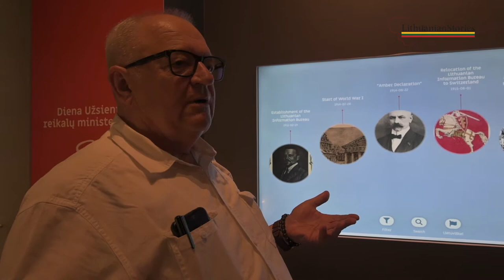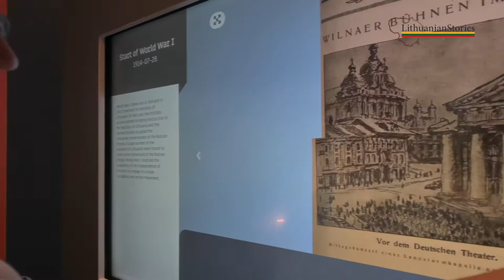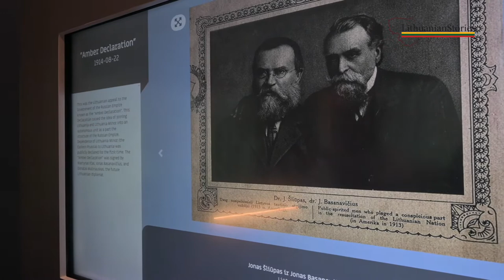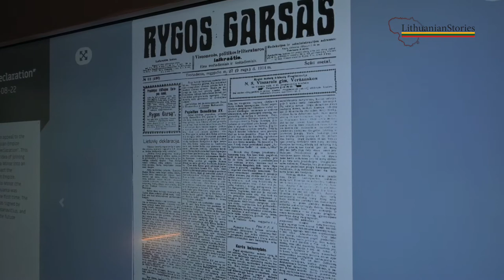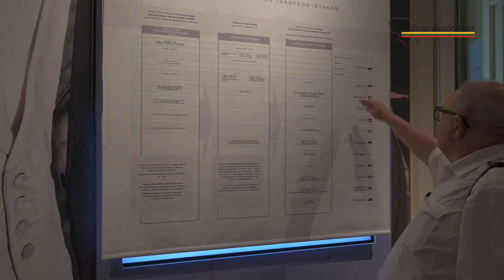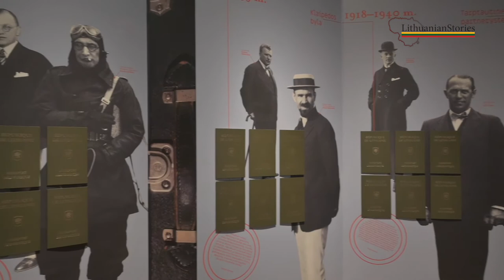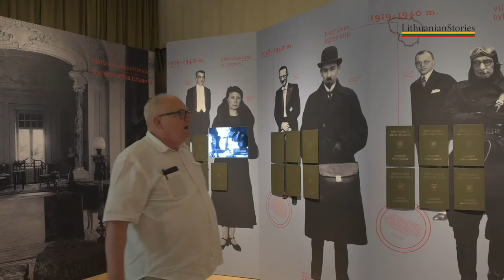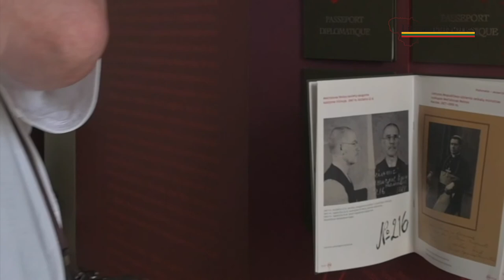Lithuanian Diplomacy, 100 years of history - Diplomazia in Lituania ITA SUB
ITA below - Diplomacy. A word that conjures up images of complicated political maneuverings. In truth though, diplomacy and its activities are deeply connected to our life as citizens. The interesting exhibit in Kaunas for the 100th anniversary of Diplomacy in Lithuania with Alfonsas Eidintas, one of Lithuania’s leading historians
ITA Diplomazia. Una parola che evoca affari politici, di cui molti non vogliono occuparsi. In realtà la diplomazia e le attività ad essa connesse sono profondamente legate alla vita di ogni cittadino. L'interessante mostra a Kaunas per il 100° anniversario della Diplomazia in Lituania con Alfonsas Eidintas, uno dei maggiori storici del Paese